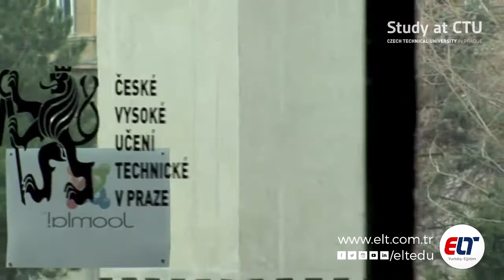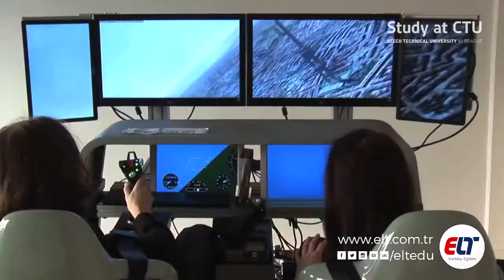Çek Teknik Üniversitesi I - Çekya'da Üniversite